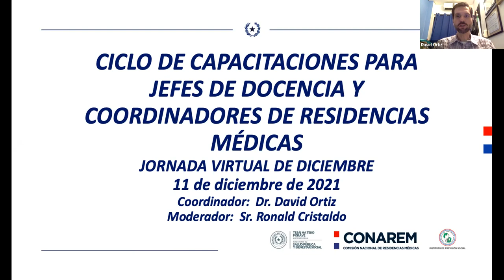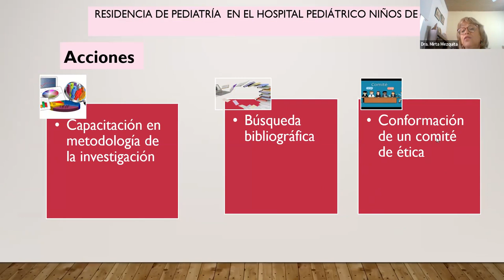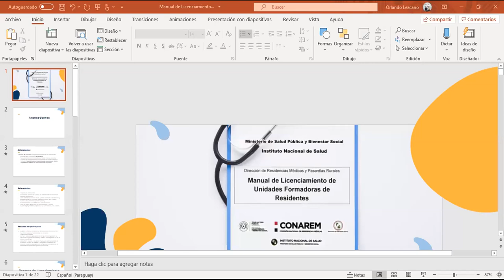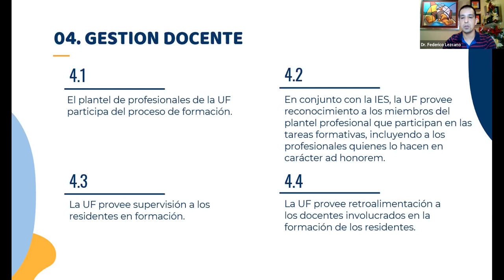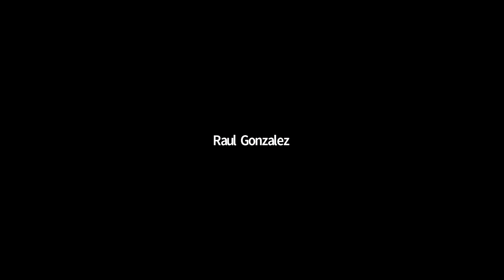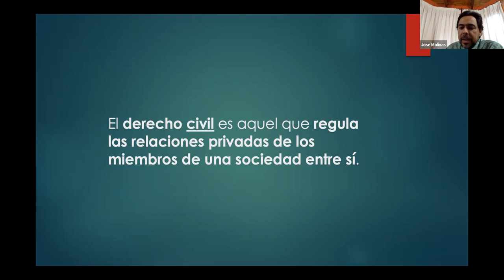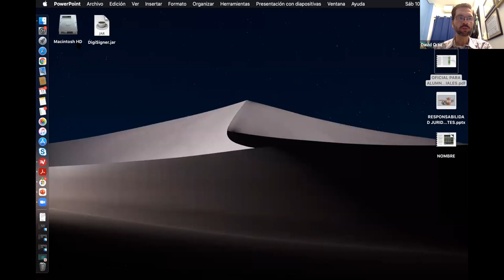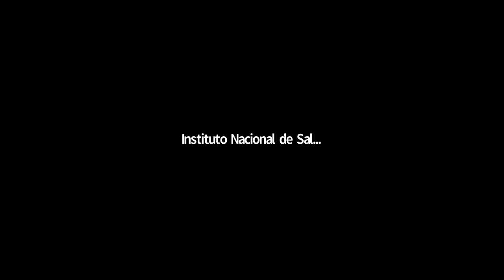3ª Jornada de Capacitación a Jefes de Docencia y Coordinadores de Residencias Médicas